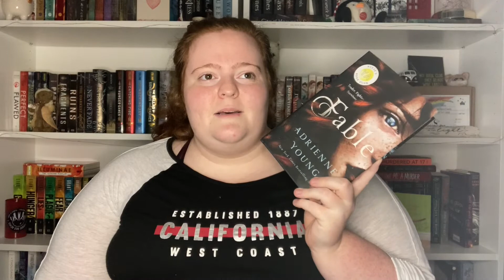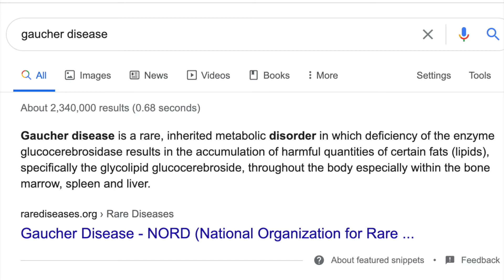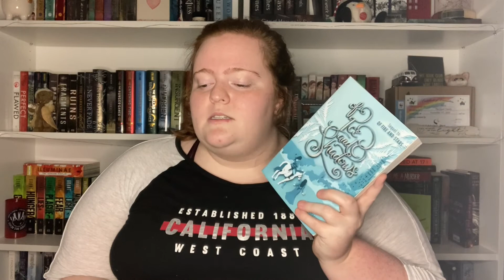recent reads | new favs, problematic books, and lots more!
Hello readers! Today I am bringing you all of the books that I've read so far in 2021. There are quite a few of mixed opinions here and I can't wait to hear your thoughts if you've read any of these!

~BOOKS MENTIONED~
❖ = a book that is NOT the first in a series - will contain spoilers in description